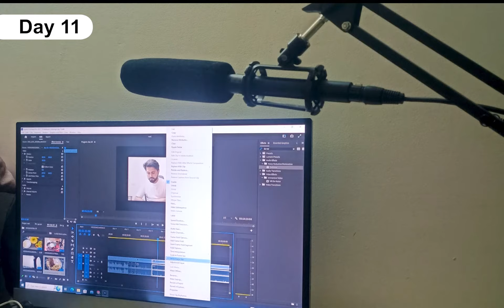Day 11 - Daily Ramadan Update | Ramazan Mubarak | 30 Day Challenge | Ramazan workout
Hi, I am Nadeem! Join me on an incredible journey through Ramadan where I'm taking on a one-of-a-kind challenge: fasting Roza every day and praying all five prayers without missing a beat!

Follow along as I share my daily routines, insights, and the highs and lows of staying committed, even away from home. This series is dedicated to motivating young people and those living away from home who think observing Ramadan is too tough outside familiar surroundings.

Together, let's embrace the spirit of Ramadan and prove that with faith and determination, nothing is impossible!

Join me in this journey!